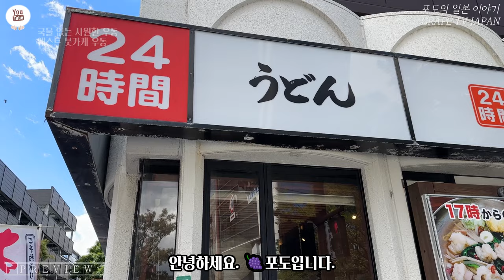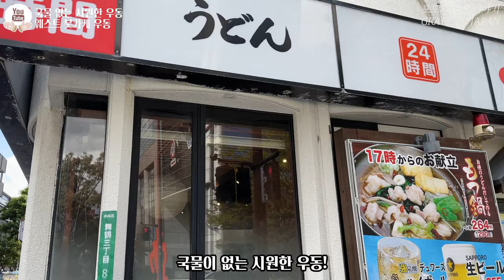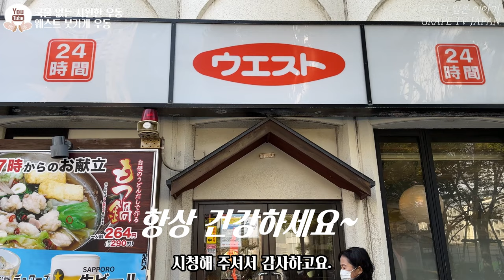🍜일본 붓카케 우동 맛집 | 큐슈에만 있는 24시간 우동체인 웨스트 우동 | 일본 맛집 소개 | 일본 현지 거주 한국인 일상 | 화질 1440p 권장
✈ 오늘은 큐슈에만 있는 24시간 우동 전문 체인점인 웨스트 우동의 국물 없는 시원한 우동 '붓카케 우동' 을 소개해 드리려고 합니다.
🍇이곳 웨스트 우동은 24시간 영업을 하다보니 여행스케줄에 구애 받지 않고
아무때나 편하게 갈 수 있는 곳이다보니 더욱 매력적으로 느껴지는 곳이라고 생각됩니다.
🍇아울러, 가성비도 좋은 곳이라서 후쿠오카에 오시는 분들은 한 번쯤은 방문하셔도 좋을 것으로 판단되어서 영상에 담아보았습니다.

♥웨스트 우동 마이즈루점 정보 :
① 위치 : 3-chōme-8-1 MaizuruChuo Ward, Fukuoka, 810-0073
② 영업시간 : 24시간 영업 (평일・주말 동일)